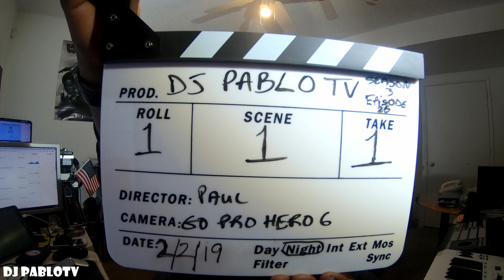Sada Baby Bartier Bounty Album Review {D.W.P.B} Season 3 Ep 26